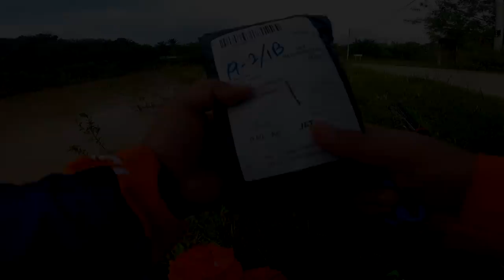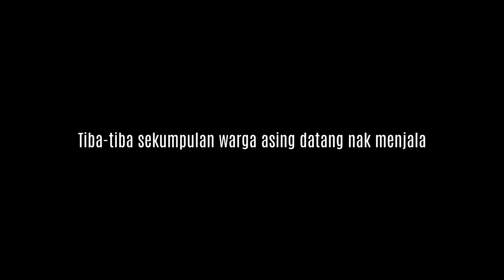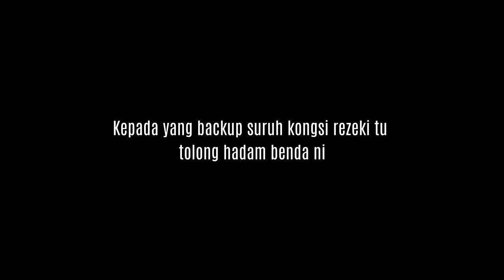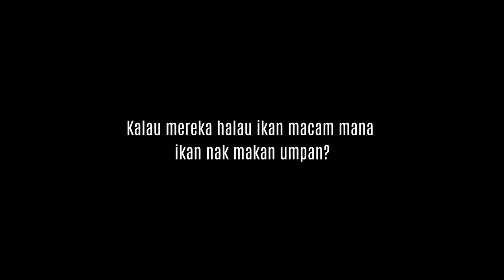Bikin sakit hati ! Mancing ikan lampam guna strawberry honey oil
Misi hari ni ialah mancing ikan lampam dan tilapia dan saya nak tunjukkan produk apa yang saya gunakan. Selepas banyak kali guna dan selepas terbukti dapat ikan lampam dan tilapia dalam beberapa trip baru lah saya berani untuk promote produk ni. Kena cuba dulu baru share dengan sahabat-sahabat semua. Kepada yang berminat dengan minyak strawberry honey dan minyak udang reel menjerit anda boleh dapatkan melalui link shopee yang saya sertakan di bawah.

Setting umpan
1) Dedak ayam kuning
2) dedak merah 928 (pilihan)
3) dedak 920 (pilihan)
4) dedak 929 (pilihan)
5) minyak strawberry honey (recommended)
6) tepung (pilihan)
7) air (wajib)

Tips:
rendam dulu dedak dan lain-lain bahan sehingga kembang baru uli. Sedikit demi sedikit tambahkan tepung sehingga mendapat adunan yang boleh dikepal. Adunan yang terbaik adalah yang paling lembut kerana mudh disedut ikan.

Semoga perkongsian kali ni bermanfaat. Mana yang baik dan elok jadikan pengajaran yang tak elok kita jauhkan